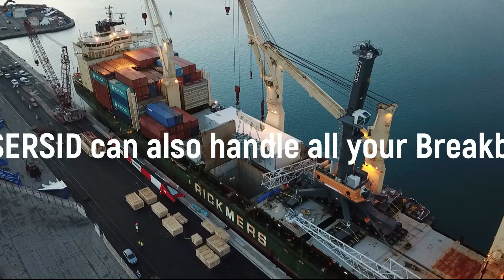Latest presentation of SOSERSID